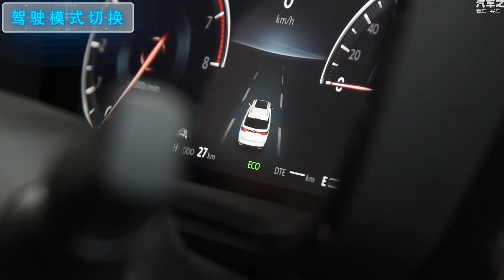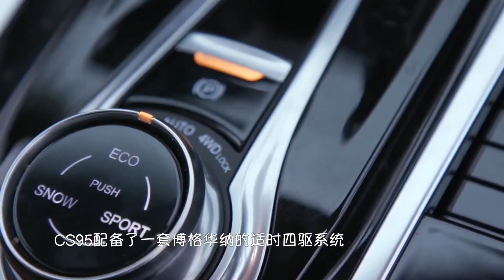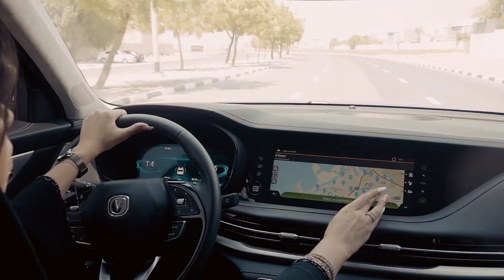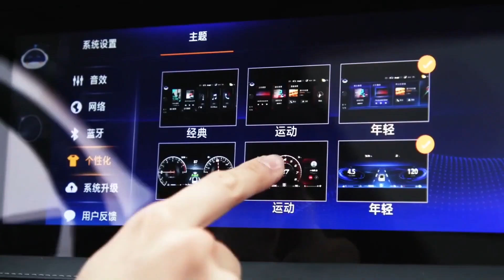ДОЖДАЛИСЬ! ДОСТУПНЫЙ ПОЛНОПРИВОДНЫЙ КИТАЙСКИЙ ВНЕДОРОЖНИК 2024 ГОДА НА 7 МЕСТ (НОВЫЙ CHANGAN CS95)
Это доступный китайский внедорожник 2024 года на 7 мест и с полным приводом!
Посмотрите также про:
Это новый Changan CS95 2024 года!

16 апреля был официально выпущен новый Changan CS95 2024 года с тремя моделям. Компания сосредоточила внимание на 7-местных и больших внедорожников. Автомобиль имеет стильный внешний вид, а дизайн интерьера соответствует предпочтениям потребителей. Вся серия оснащена 2,0 T и имеет возможность автоматического вождения L2. Новая Лада Нива 2024 года на максималках!

Что касается внешнего вида, китайский внедорожник 2024 года Changan CS95 продолжает строгий внешний вид Founder. Передняя часть украшена серебристой хромированной решеткой Qiang, имеет светодиодные передние фары и светодиодные задние фонари.

Дизайн интерьера нового Чанган CS95 2024 года был значительно улучшен: по сравнению со старой моделью, салон автомобиля выполнен из материала кожи Nappa, который демонстрирует чувство роскоши. Новые внедорожники 2024 года!

Что касается конфигурации, Чанган ЦС95 2024 года с полным приводом оснащен интеллектуальной интерактивной автомобильной системой Feiyu и поддерживает обновление OTA. Он имеет не только традиционные функции, такие как развлечения, навигация, программы, радио, видео и телефон, но и голосового помощника, который может реализовывать непрерывную голосовую связь, распознавание голоса и другие функции. Кроме того, полноприводный Changan CS95 2024 года также имеет светодиодную подсветку с плавным изменением цвета. Новая Лада 4х4 2024 года (Changan CS95) оснащен интегрированной адаптивной круизной системой IACC уровня L2. У нее есть такие функции, как автоматическое вождение с однополосным движением, помощь в пробке, автоматическое замедление и прохождение поворотов, заблаговременное торможение, что значительно повышает комфорт, при вождении. Присутствует также система LCDA нового поколения от Delphi, в которой используется радар миллиметрового диапазона с частотой 77 ГГц, контроль слепых зон посредством разнонаправленного мониторинга для обеспечения безопасности. Китайские внедорожники 2024 года!

Что касается силовой части, новый китайский внедорожник 2024 года Changan CS95 на 7 мест оснащен 4 цилиндровым двигателем Changan Blue Whale 2.0T, с непосредственным впрыском топлива "China Top Ten", который соответствует последним национальным стандартам токсичности выхлопных газов, максимальной мощностью 233 лошадиных силы и максимальным крутящим моментом 360 Н · м. сочетающийся с 6-ступенчатой автоматической коробкой передач и системой полного привода. Расход топлива в смешном режиме составляет 9 литров на 100 км пробега. Разгон от 0 до сотни занимает 10,5 секунд, а максимальная скорость останавливается на отметке 190км/ч. В ходовой части используется передняя многорычажная независимая подвеска типа McPherson, сзади независимая многорычажка.

16 апреля Changan официально объявила о запуске CS95 2024 года. На рынок выпущены три модели. В ценовом диапазоне от 175 900 до 213 100 юаней или от 22000 до 27000 евро.

Как вам полноприводный китайский внедорожник 2024 года, заменитель Лада Нива 2024 года?